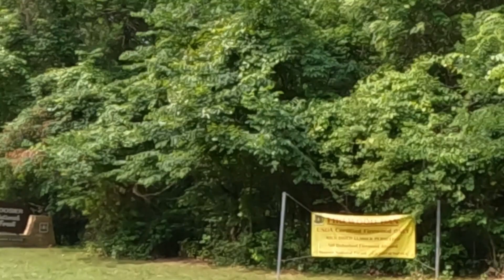Fathers Day 2023!! Out on the Yamaha 242S Jet Boat. A Day on Lake Monroe!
Spent Fathers Day 2023 on the lake. Fishing was a bust. I think I am certified fish repellant. Also took an unexpected swim to save a bobber and I thought it was going to cost me dearly.

As always, we appreciate everyone who watches, subscribes, comments, and supports us.

Current Toys and Equipment:
2021 Kioti CK3510SE HC Compact Tractor
2021 Ford F150 Truck
2020 Yamaha 242S Boat
2007 Kawasaki KX450F Dirt Bike
2005 Suzuki LTZ400 ATV
2015 Hustler 60 in Zero Turn Mower

Hats are $25. Shipping not included. Get yours before they are gone!

We are going to be giving a few hats away for FREE!!! All you have to do is be a public subscriber, and we will pick a few winners at random once we hit 1000 subscribers.

We currently have 4 variations of the HATS:
 - All Black
 - Charcoal and Black
 - Heather Gray and White
 - Charcoal and Neon Blue